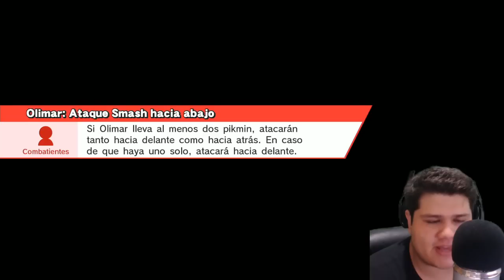Mario Peleas Regresa :v Super Smash Bros Wii U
► Tambien en Twitch! Para los Directos!

★ Recuerda apoyar con tu me gusta! así el canal sigue creciendo